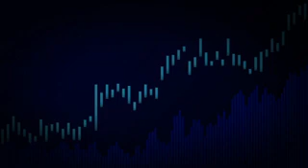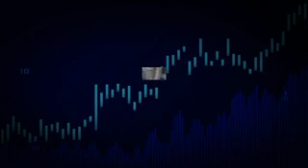Dongeng Mang Barna. Nyi Ronggéng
Mangga Mitra urang Teraskeun Hanca garapan Dongeng Mang Barna dina Judul Nyai Ronggeng karangan ki Leuksa
sok ah kaparayuuuun. sadayanaaaaa. !!!